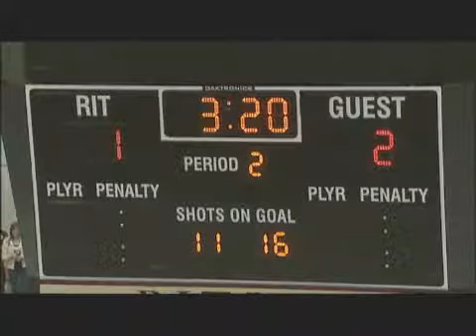WINNING @ RIT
The Air Force Hockey team grabs a share of the AHA regular season title by beating RIT on the Tiger's ice...